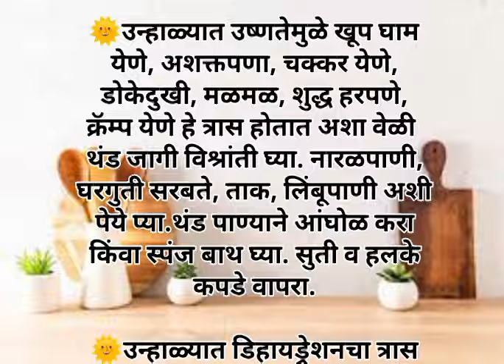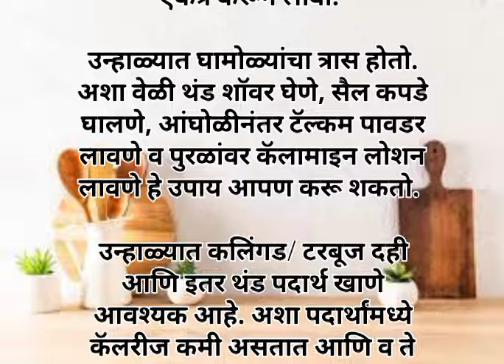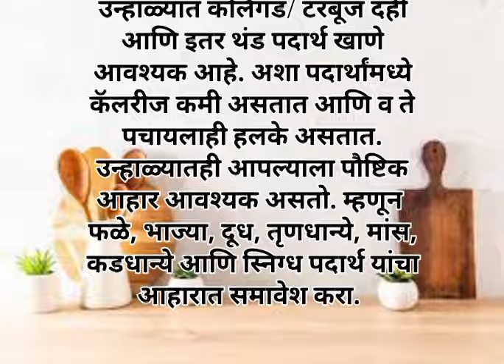किचन टिप्स 🌞उन्हाळ्यासाठी काही हेल्थ टिप्स मराठी | Summer Health Tips In Marathi